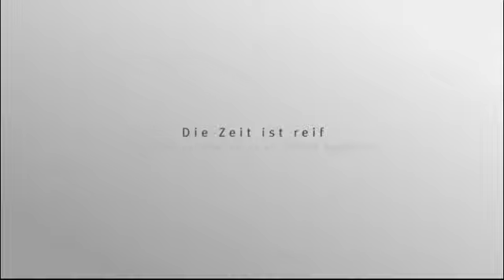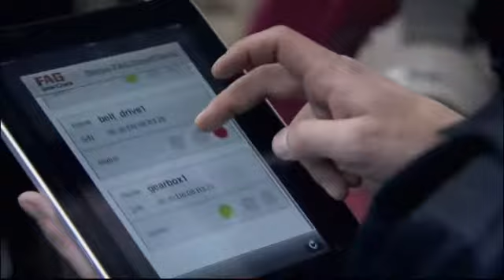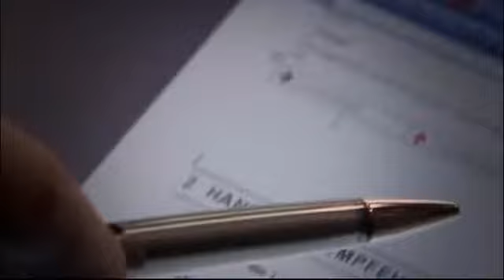FAG SmartCheck – Schwingungssenorik an jedem Aggregat [Schaeffler]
Schwingungsüberwachung muss nicht kompliziert sein - das beweist der FAG SmartCheck! Als flexible Lösung passt er sich Ihren Bedürfnissen an und erfüllt auch komplexe Anforderungen zuverlässig.